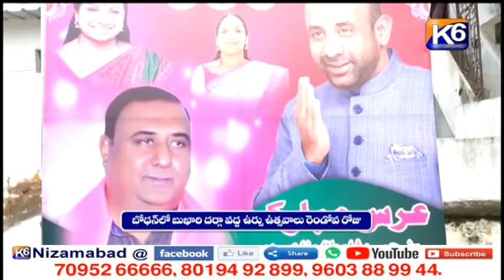బోధన్ లో జలాల్ బుఖారి దర్గా దగ్గర ఉరుసు ఉత్సవాలు రెండొవ రోజు || K6 NEWS